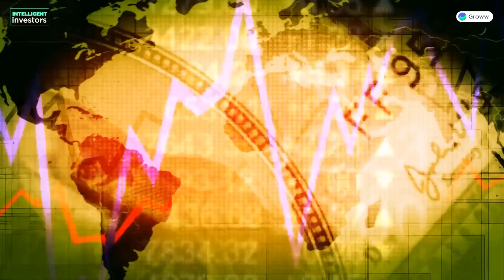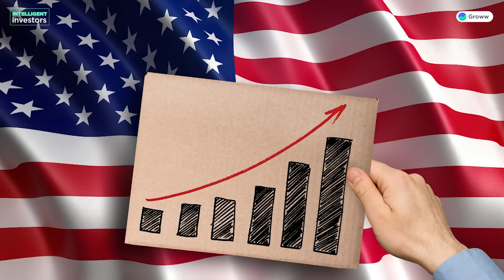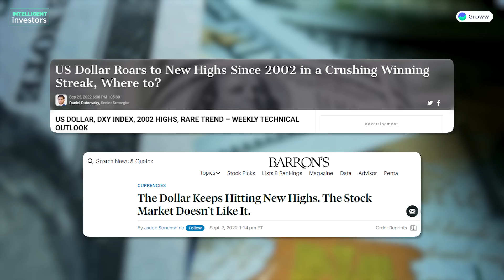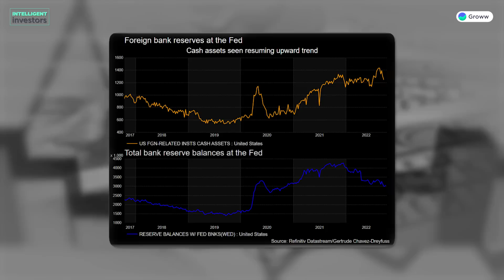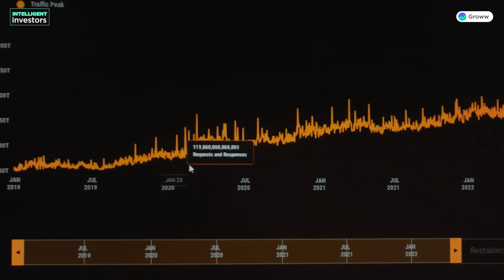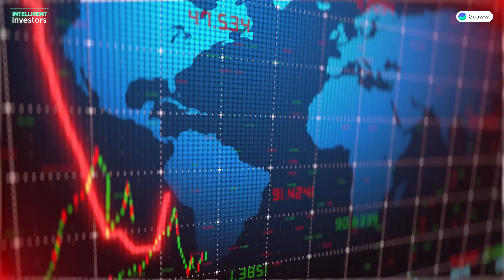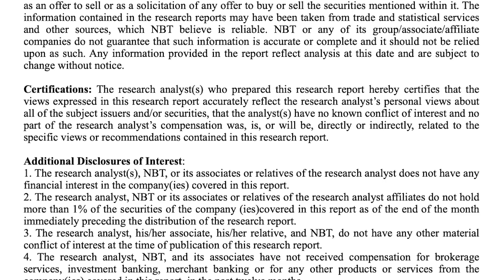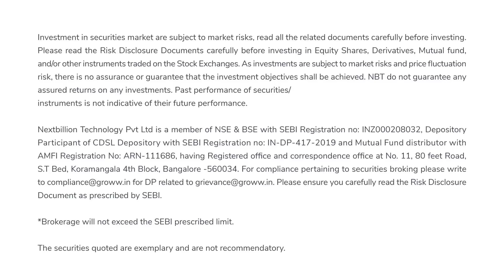Dollar Milkshake Theory: Why does the US Dollar always rise against other currencies?